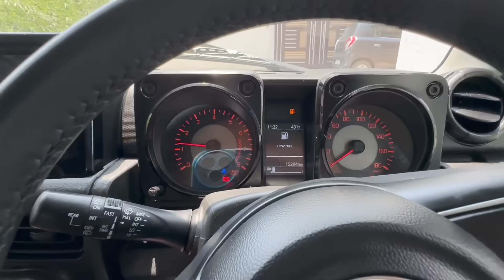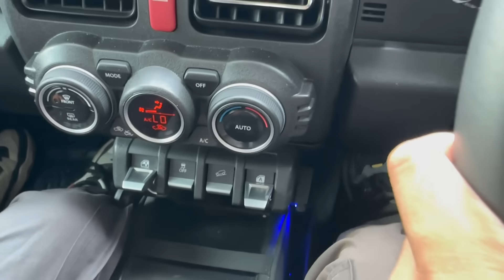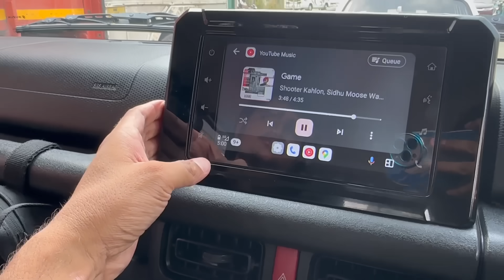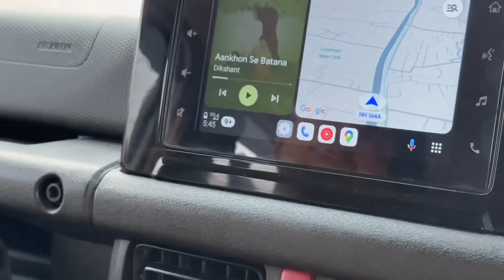Angry Uncle vs Akshay Bhaiya | Jimny thook di 😥| Comfort mods in Jimny